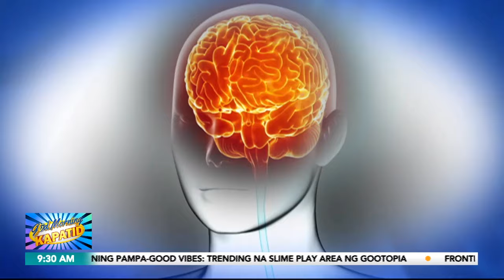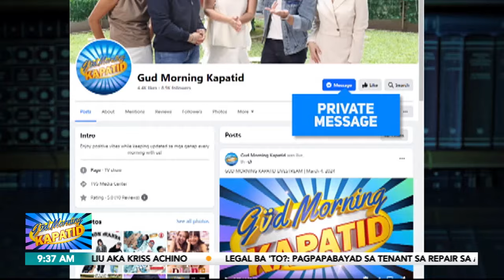Güd Morning Kapatid Rewind | May 30, 2024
Narito na ang mahahalagang impormasyon at masayang kuwentuhan sa Gud Morning Kapatid:

• Part 2 ng ating house tour sa bahay pinakasikat ni Chino Liu o Tita Krissy Achino, tunghayan
• Hinding hindi ka magsisisi sa sarap ng isa sa best pork dishes in the world, ang sisig! Tikman natin ang panalong sisig dish ng nadiskubre naming negosyo
• Ginastos ng tenant sa pagpapaayos ng inuupahan, ayaw ibawas sa upa ng kaniyang landlord! Alamin ang sinasabi ng batas tungkol dyan
• Mga negatibong epekto ng compulsive gambling o gambling disorder sa kalusugan, ipapaliwanag ni Dok Dex Macalintal
Mga Kapatid, mas gawing happy at full of good vibes ang inyong umaga kasama sina Jes Delos Santos, Maoui David, Chiqui Roa-Puno, Justin Quirino, at Dimples Romana sa GudMorningKapatid!